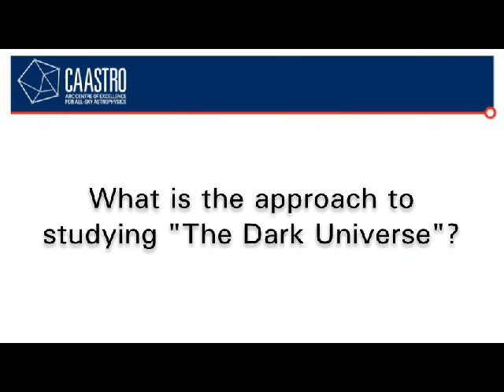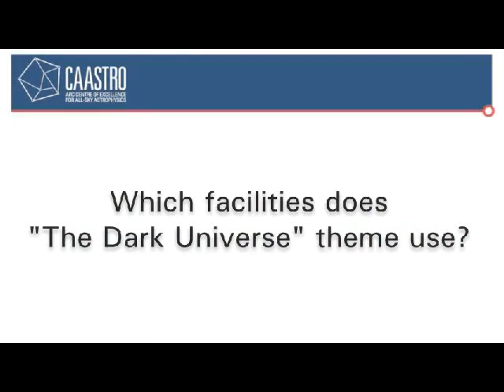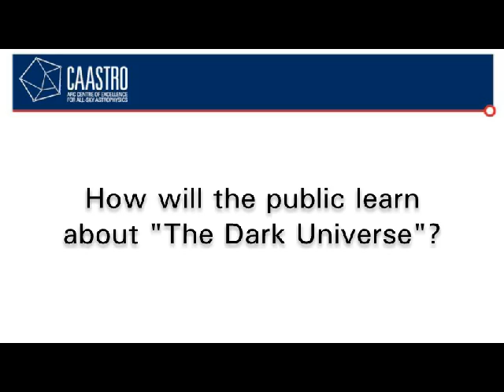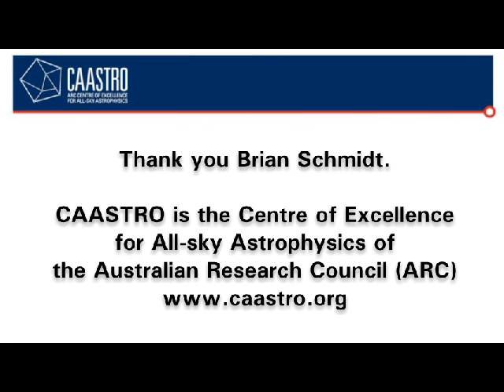Brian Schmidt leads "The Dark Universe" theme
CAASTRO, the Centre of Excellence for All-sky Astrophysics of the Australian Research Council (ARC), is pursuing three interlinked scientific programs:

The Evolving Universe
The Dark Universe
The Dynamic Universe

Professor Brian Schmidt is based at The Australian National University (ANU) and Theme Leader of "The Dark Universe" and determined to find out what Dark Energy and Dark Matter are - making up 96% of the cosmos.

In this video interview, Prof Schmidt introduces "The Dark Universe" theme and explains his motivation to study the ultimate fate of the cosmos, the scientific approach of this CAASTRO theme, and CAASTRO's contribution to the public awareness of this astronomical research.

Video production: Dr Wiebke Ebeling, CAASTRO Education & Outreach Coordinator